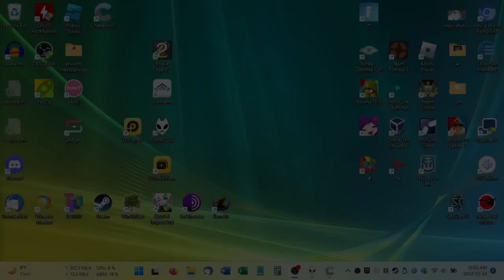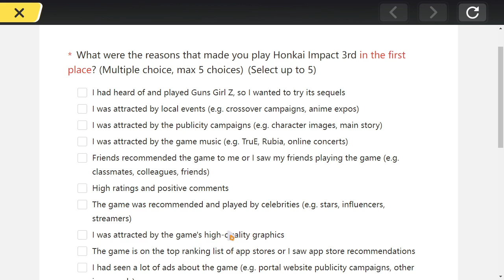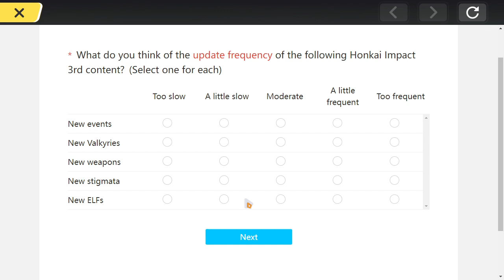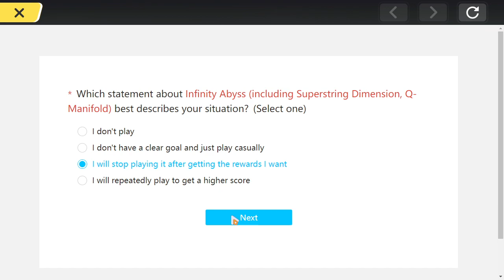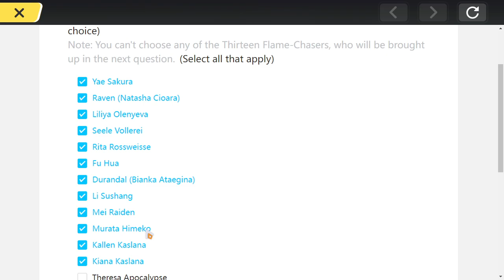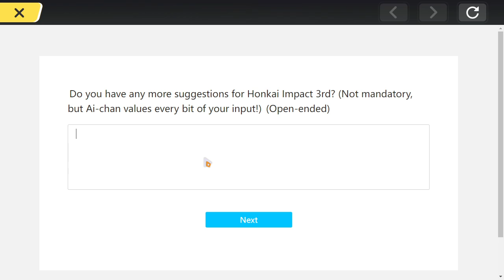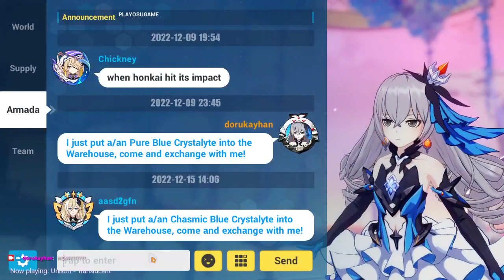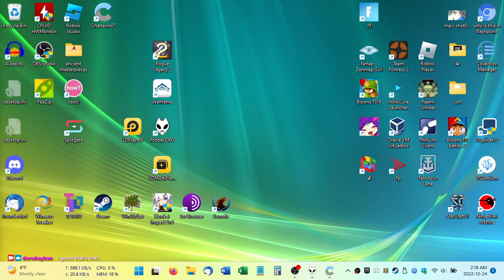2022-12-24T05:31:08Z (3pc gaming gloves)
In which I encounter a particularly suspicious Abyss contender while on the wheelspin grind.

0:02:15 - Login, some survey that isn't the version survey, "first" look at Hyperion Garden, assorted "dailies"
0:37:50 - Superstring Dimension: Agony 3 (Frosthelm: Fringe @ 40:35, Imaginary: Singular @ 44:36, Frosthelm: Intensive @ 49:33, Freezing: Perilous @ 52:07)
1:01:09 - Honkai Salvation Log (Data Recovery B, Vulnerability Deletion B)
1:09:41 - Elysian Realm (two remaining CN Shallow Sequences)